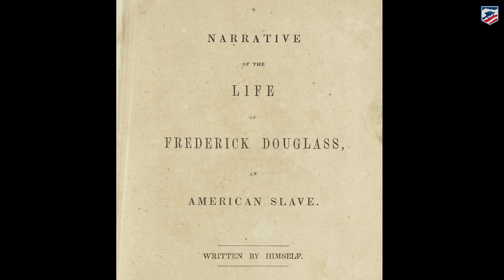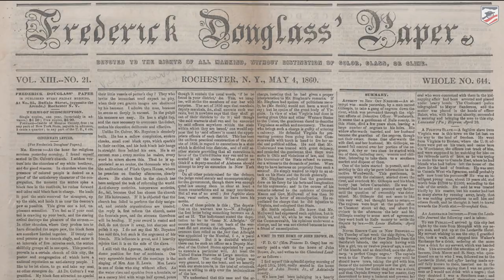The Life of Frederick Douglass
Enjoy this throwback to our Civil War Trust days as Garry Adelman heads to the Frederick Douglass National Historic Site in Washington, D.C. with the National Park Service for an overview of Douglass's life.